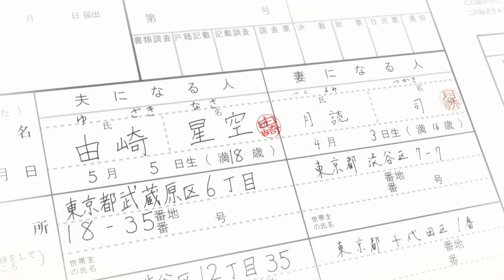Top 10 Upcoming Anime Sequel And Expected Release Date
Oooi everyone, HE senpai is here, if you guys are looking for Top 10 anime, you may on the wrong place. Because I give you  more than just 10 anime. You can find here upcoming, airing anime, release date. Sometimes commentaries from your stupid guy.

The contents you is made for educational or a funny revision of actually content. Main channel ( Top 10 anime Recommendation)